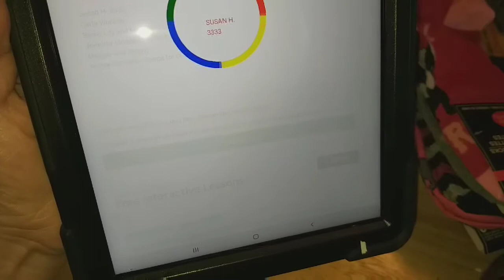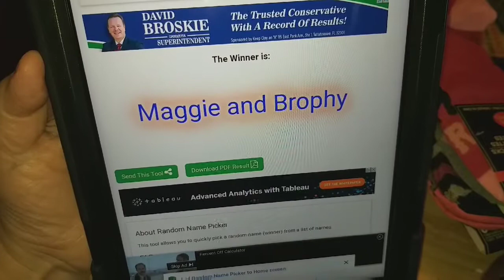And the winner is.....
We are announcing the winner of my Christmas in July giveaway!!

This is a family friendly channel so please keep it nice and clean. Thank you 😊

My New Teespring Store!!

Cats and Strays Amazon Wish List

**Coppa Law Title 16 of the Code of Federal Regulations Section 312.2 provides this video is suitable for a broad audience, however it is not "made for kids under the age of 13"!! Therefore Furtastic Friends has chosen "not for kids" as their audience selection provided by YouTube! **